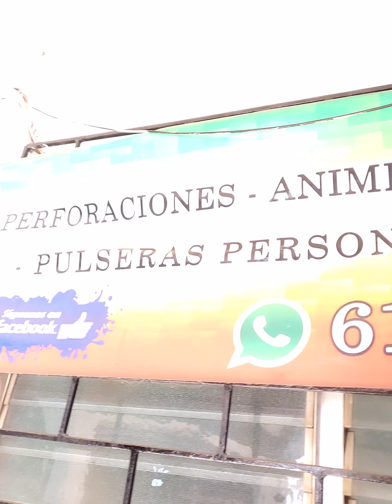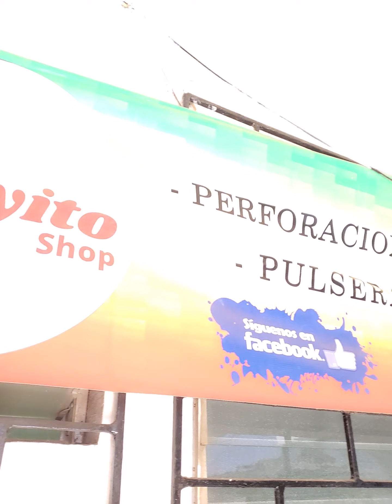apoyando a Chavelo